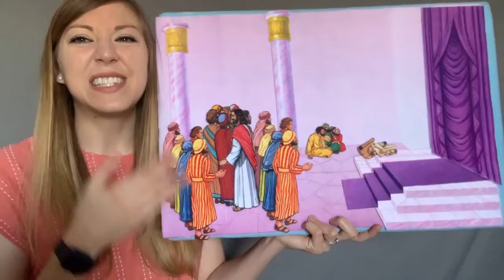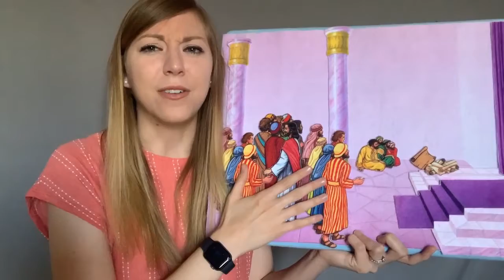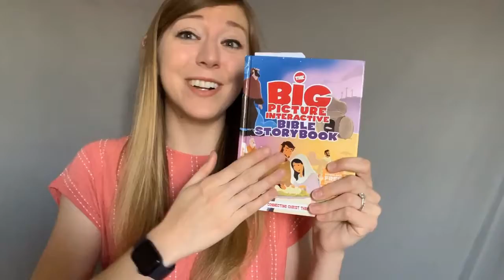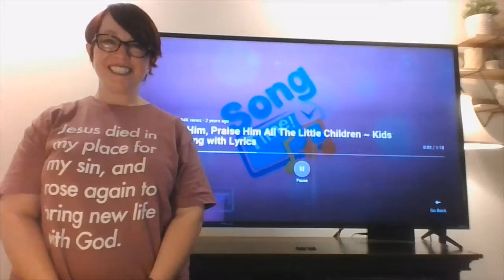May 17th Toddler Mini-Service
Praise Him, Praise Him All Ye Little Children
CCLI #7139992 | Anonymous
Shared on YouTube on BibleTime Channel

CCLI #7139992 | Anonymous